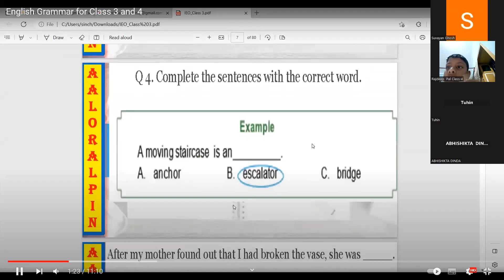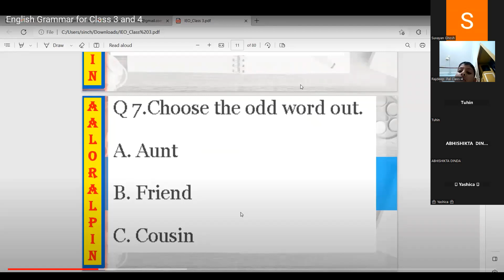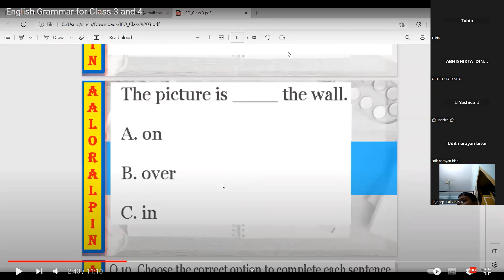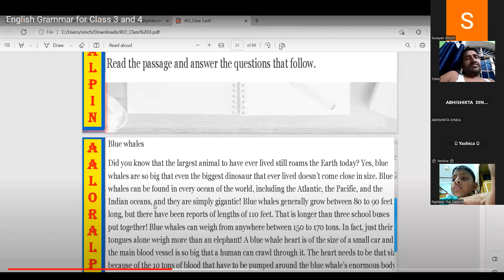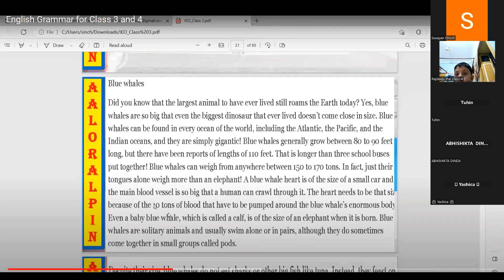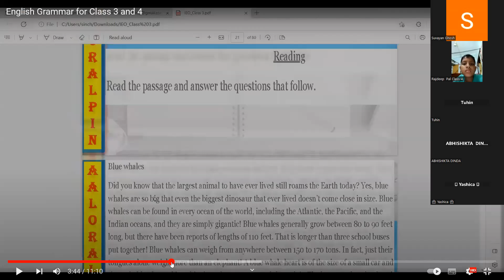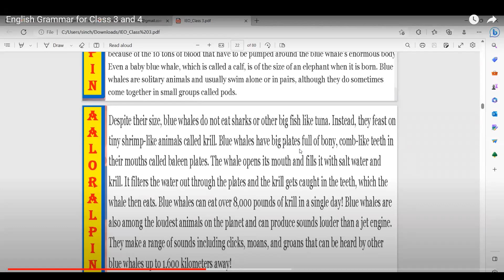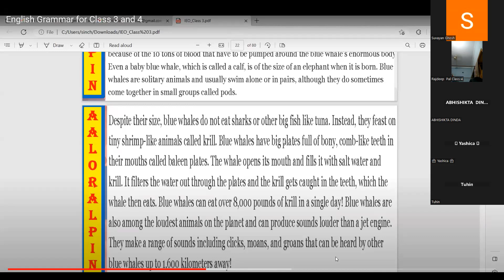How to fill in the blanks with correct option?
IEO or English Olympiad or English Grammar as on 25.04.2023